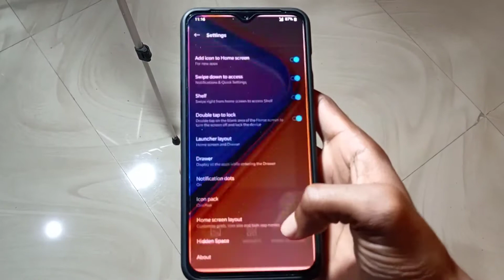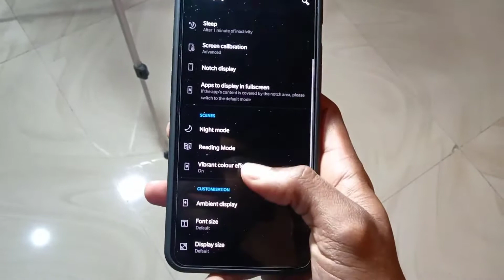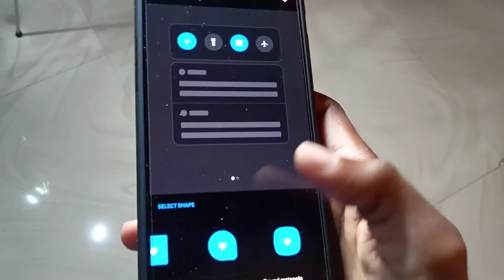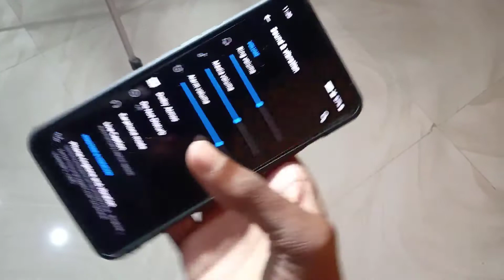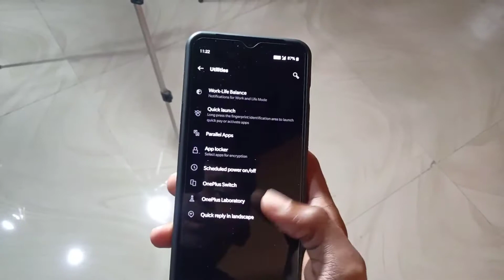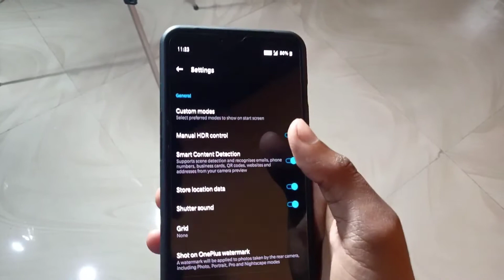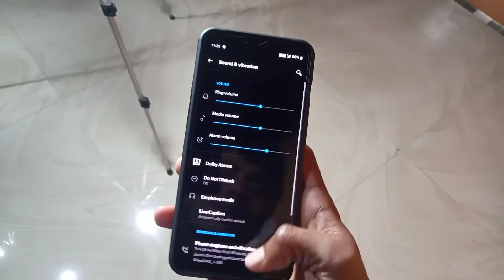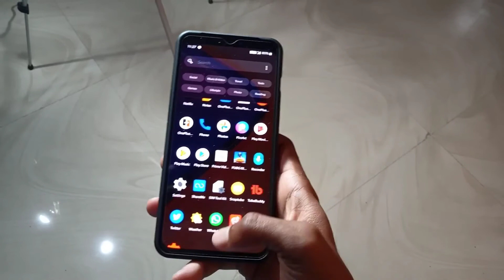Oneplus 7 Features Top 21+ Tips And Tricks Oneplus 7 Hidden Features In Hindi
Hii Friends i am SJ Sanu . Friends Channel Ma
Apka Swagat Hai . asha karta hun aap logon ko Video pasand Aya . Aur Main Aap Logon Ke Liye ISI Tarah Se Video Lata Rahunga .
Video About . oneplus 7 best hidden features 21 plus hidden features ke bare mein bataya Gaya is video mein aapko 1 Plus ke bahut si features ke bare mein bataya gaya hai aur oneplus 7 mein bahut hi acche acche features a gaye jiske bare mein video mein bataya Gaya Hai video ko full watching kijiye thank you😊
My Tripod .

My Mobile Oneplus 7 .

oneplus 7 hidden features
oneplus 7 hidden features in Hindi
oneplus 7 hide tips and tricks
oneplus 7 hide notch
oneplus 7 camera setting
oneplus 7 double tap lock setting
oneplus 7 dolby atmos sound

And Thankyou keep Supporting Me 💞🙏

oneplus721+hidden features